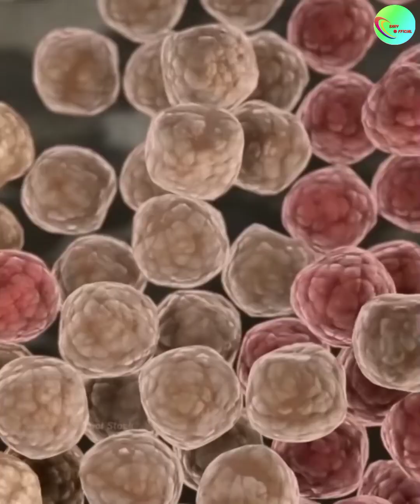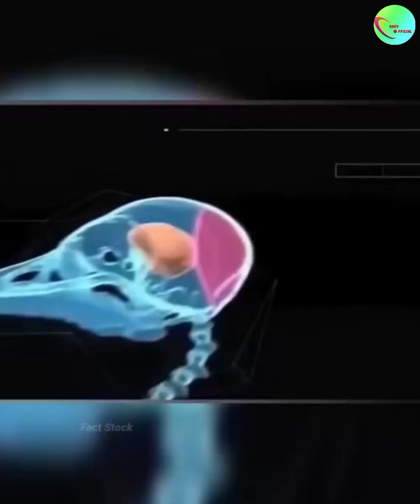99% लोग नहीं जानते ये बातें | amazing facts | interesting facts | Most Amazing Facts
99% लोग नहीं जानते ये बातें | amazing facts | interesting facts | Most Amazing Facts

Interesting Facts About India You Probably Don't Know Yet | आइए भारत के बारे में ये रोचक तथ्य आपको इसके बारे में सब कुछ बताएं!

Update on WhatsApp Group daliy

Thanks for watching... Please hit the like button and share this video... It really  motivates me to make awesome stuff for you... Follow on all the social media for all the latest updates...‎@SkkyOfficial99

About-
Skky Official youtube channel runs by Kanhaiya jashpal. This channel provides content related to Gernal knowledge, latest current affairs, latest situation & facts on videos that you must watch. Help you to grow your gernal knowledge

video editing by:- Kanhaiya Jashpal